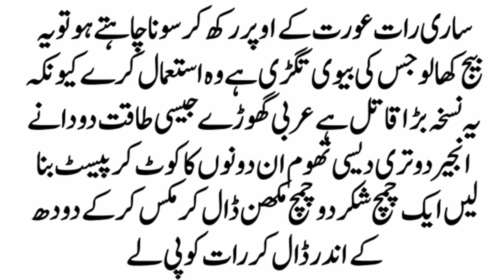sarirat aurat ke sath Sona chahte ho to yeh beach Carlo#nuskha nuskh nuskha Adwaal official